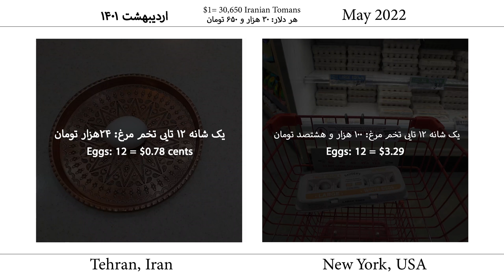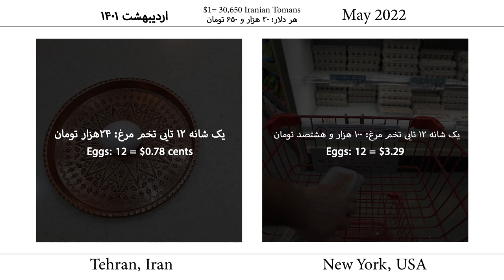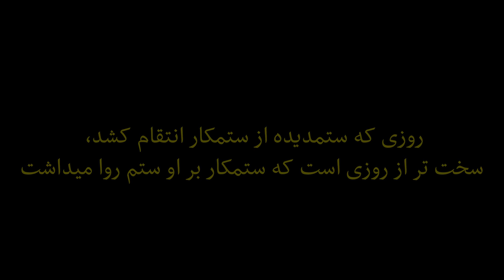مقایسه قیمتهای تهران و نیویورک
مقایسه قیمتهای تهران و نیویورک  و فشار اقتصادی ای که بر روی مردم ایران هست. با من محمد خیرخواه بیایید زندگی واقعی در امریکا رو خیلی خودمانی و رک ببنیم و از تجربه های همدیگه یاد بگیریم

0:00  تصاویر از تهران و منهتن
0:15  صحبت اول
0:30  تصاویر از تهران و منهتن
0:35  صحبت دوم
0:50  تصاویر از تهران و منهتن
1:12 صحبت سوم
1:40  مقایسه قیمت ها
2:33  صحبت آخر

توضیح: در ویدیو منظور گوشت گاو بود که به اشتباده گوشت گوسفندی ترجمه شده.

دیزاین کاورها:
Melika Ozer

تگ ها:
 مهاجرت